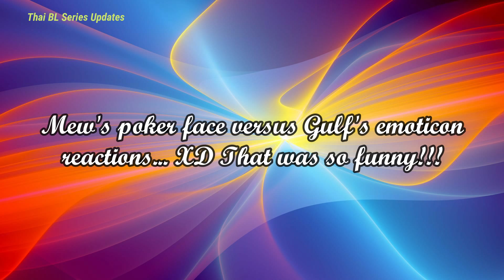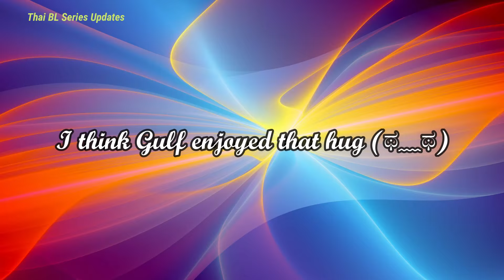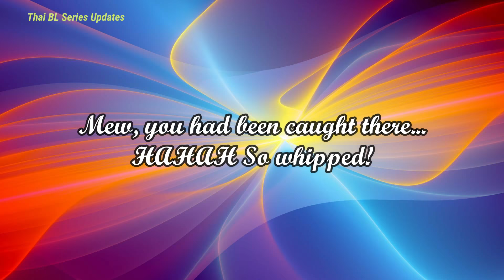[MewGulf] We will meet again but it's a question of time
Put two ships in the open sea, without wind or tide, and, at last, they will ncome together. Throw two nplanets into space, and they will fall one on the other. Place two enemies in the midst of a crowd, and they will inevitably meet; it is a fatality, a question of time; that is all.